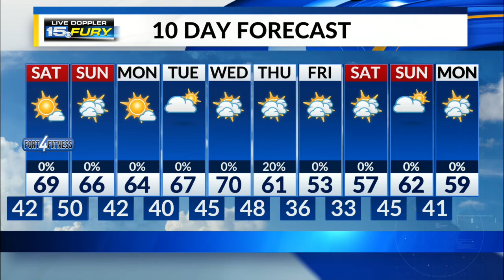Saturday Preview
A pleasant, sunny Saturday